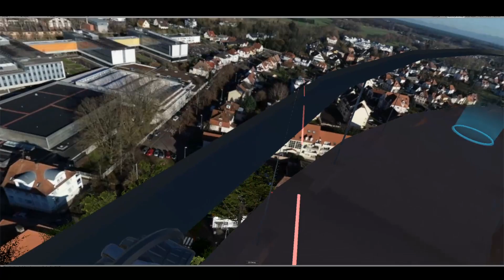75 ans Haguenau - Visite du Château-d'eau - v0.7